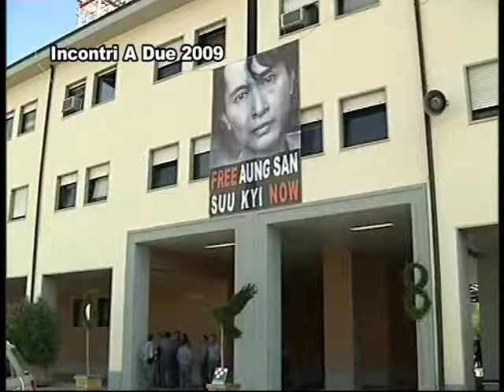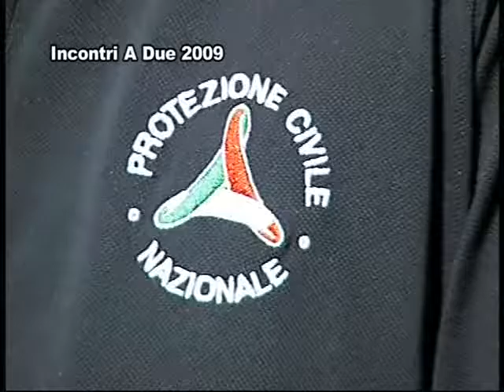Incontro con: Guido Bertolaso